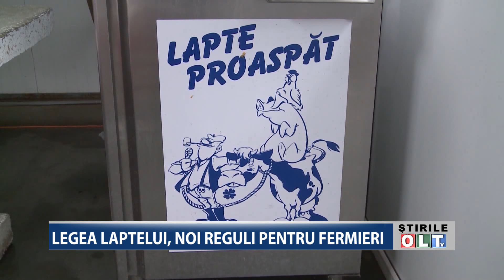LEGEA LAPTELUI NOI REGULI PENTRU FERMIERI 0512